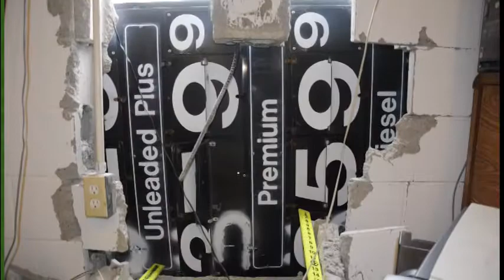90 Seconds to Justice - Hole in Wall Robberies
90 Seconds to Justice for October 30, 2013. If you have any information on the recent "Hole in Wall" robberies affecting businesses throughout Pitt County, please call the Pitt-Greenville Crimestoppers at . There is a reward for information leading to an arrest in this case.